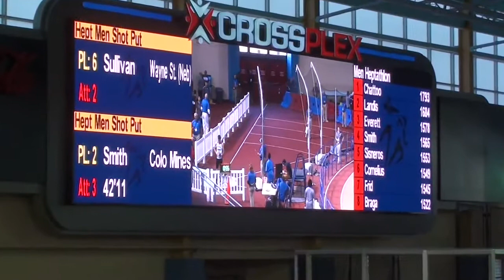2017 NCAA D2 Championships / Mens shot put